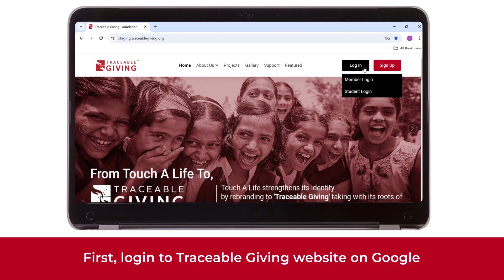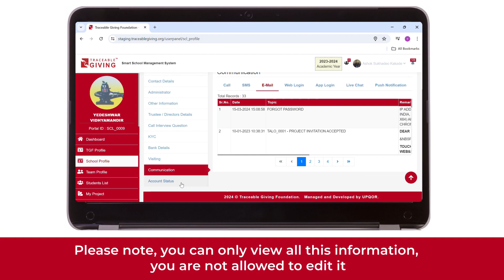How to check school details on TGF portal | Teacher FAQs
This video covers the step-by-step guidance on How to check school details on Traceable Giving Foundation Software. By watching this FAQ video, you will come to know the detailed process of checking school details on TGF portal on TGF Portal.

Join our initiative to bridge the digital divide in rural schools.

About Channel
Since 2018, Traceable Giving has been bringing positive and strategic changes towards underprivileged children in India with their respective to their education.

Traceable Giving has harnessed the power of digital platforms to cultivate an ‘ART+ Ecosystem’: ensuring Accountability, Responsibility, and Traceability to create a 100% Transparent charity supply chain, and a zero-loss aid delivery process. Partners, schools, students, and even vendors can sign in and access the information to view donation requests and aid delivery schedules.